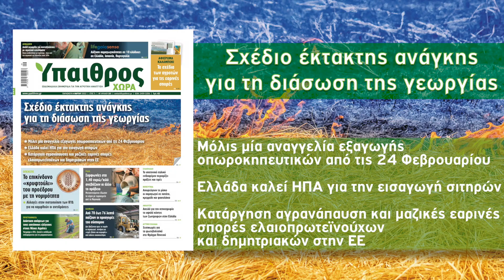'Υπαιθρος Χώρα // SPOT 04/03/2022